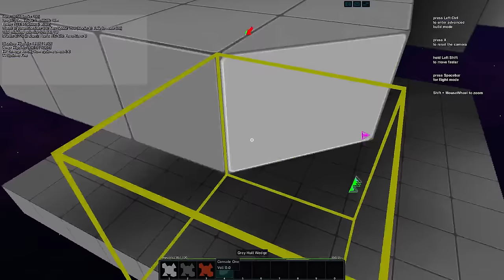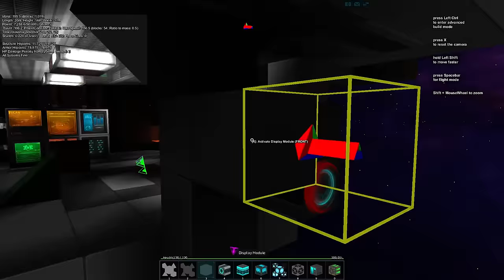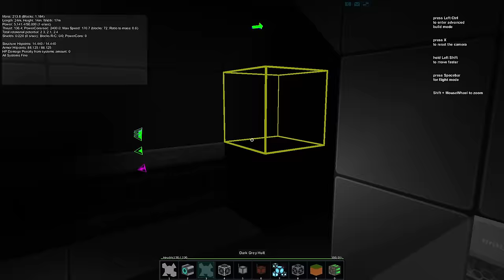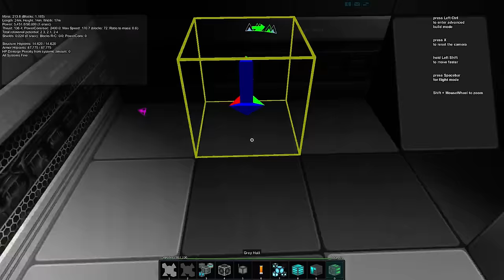Lenscap Plays StarMade! - Freighter Bridge Live Stream (Archived)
Le'ts build some things! In this stream, I want to (at least) begin work on our freighter in the solar sailor style.

My Info!